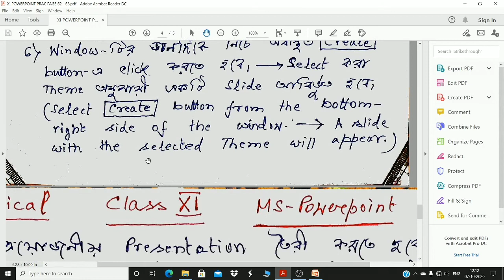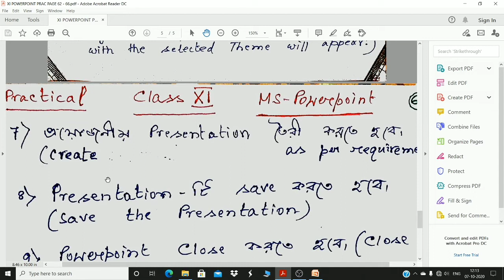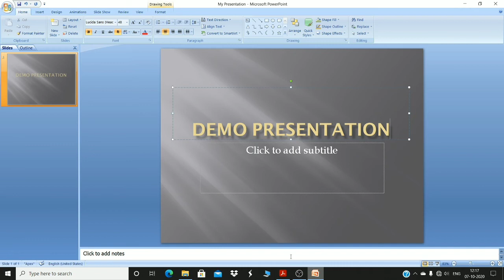XI PRAC PAGE 65 HOW TO CREATE A PRESENTATION